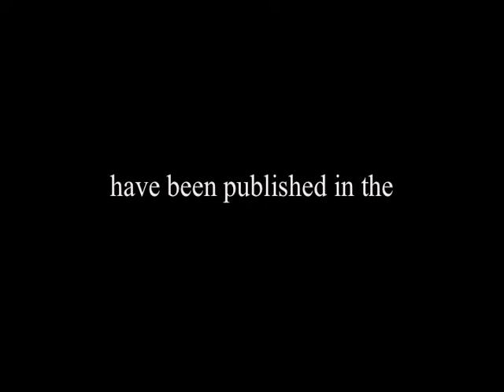Art of Writing Conferences.dv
In the last twenty-five years, the Art of Writing conferences have published over 10,000 young authors and artists. In a single day, gifted students and experienced teachers have gathered to brainstorm, collaborate, write, and sketch amidst the masterpieces of the Milwaukee Art Museum. Using the world-class art as inspiration, students create their very own masterpieces, which are published in the Art of Writing book. As one student advised, "Listen to the picture".